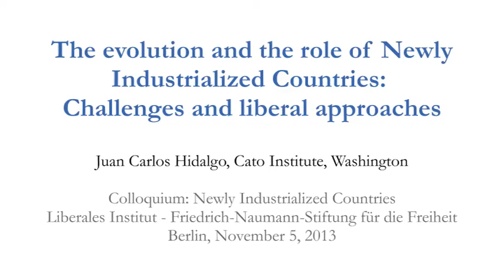Vortrag: The Evolution and the Role of Newly Industrialized Countries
Was überhaupt die Schwellenländer zu solchen macht, welche wirtschaftliche Entwicklung die verschiedenen Staaten in den vergangenen Jahren genommen haben und welche politischen und sozialen Aspekte Auslöser und Vorbedingungen für diese Entwicklungen waren, wird von Juan Carlos Hidalgo vom Cato Institute erläutert. Deutlich wird hier, dass politische und wirtschaftliche Freiheit entscheidende Voraussetzungen für den Aufstieg der „neuen Gestaltungsmächte" waren und auch in Zukunft bleiben werden.